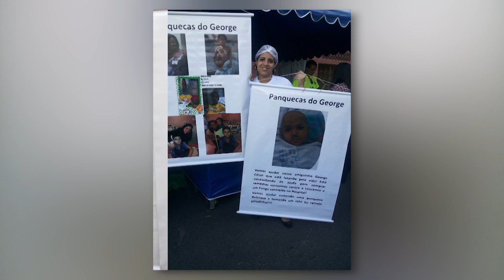TV Banqueta - O anjinho George Cesar vai para o céu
George Cesar antes de ir para a mesa de cirurgia realizar o transplante falece no hospital.